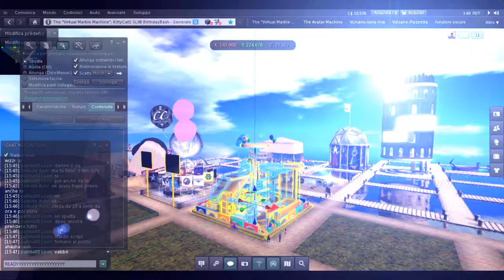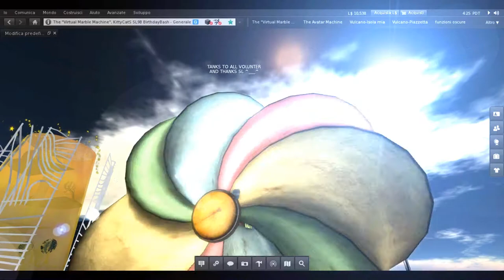SL9B - Destroy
A small video unpretentious. Created to impress in the memory the wonderful experience at SL9B. These few frames show the time of the destruction of my building, "The Virtual Marble Machine" and that of my friend Solkide Auer called "Cage of stars."